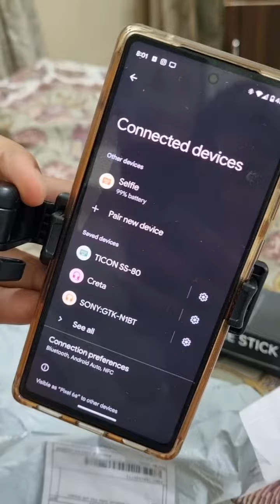Selfie stick unboxing | selfie stick with Bluetooth | wireless